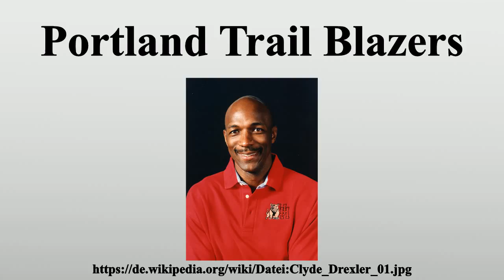Portland Trail Blazers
Vielen Dank für Ihre Unterstützung:

Die Portland Trail Blazers sind eine Mannschaft der nordamerikanischen Basketball-Profiliga NBA.Ursprünglich trug das Franchise seine Heimspiele im Portland Memorial Coliseum aus, seit 1995 im Moda Center in Portland, Oregon.Das Team kam bisher dreimal in die Finals der Playoffs und gewann dabei die NBA-Meisterschaft (Larry O’Brien NBA Championship Trophy) einmal im Jahr 1977.

Bild-Copyright-Informationen
Urheber Info: University of Houston